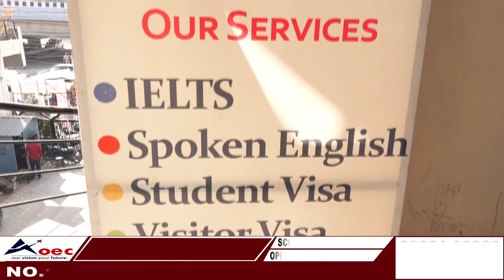ਮੁੜ ਤੋਂ ਕਾਲਜਾਂ 'ਚ ਲੱਗੀਆਂ ਰੌਣਕਾਂ, ਬੱਚਿਆਂ ਨੇ ਕਿਹਾ ਠੇਕੇ ਖੋਲਣ ਦੀ ਬਜਾਏ ਕਾਲਜ ਜਾਣੇ ਚਾਹੀਦੇ ਸਨ ਖੋਲੇ